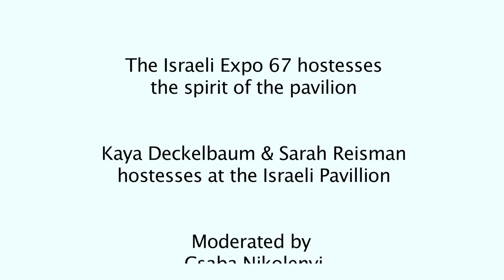Israel Expo 67 Hostesses – the Spirit of the Pavilion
The Azrieli Institute of Israel Studies held a two day conference on the Faces of Israel at Expo 67 (May 23 & 24, 2017). Dr. Csaba Nikolenyi, the Institute Director, moderated a Q&A with 2 hostesses from the Israel Pavilion at Expo 67, Sara Riesman and Kaya Deckelbaum.